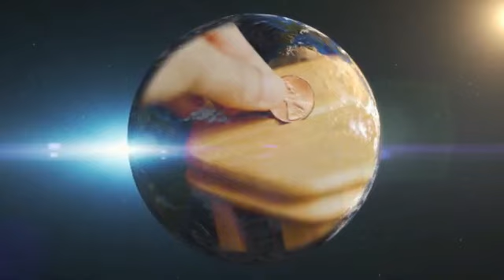Fechas - Un minuto de Tora (Rosh Hashaná)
Un breve mensaje de la parshá de la semana con el rabino Yossi Turk del Beit Jabad Córdoba